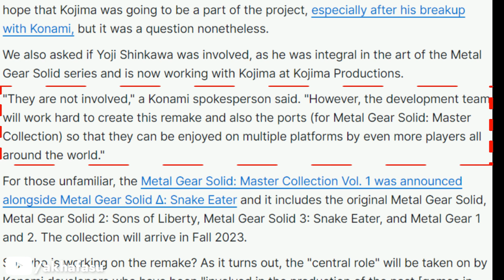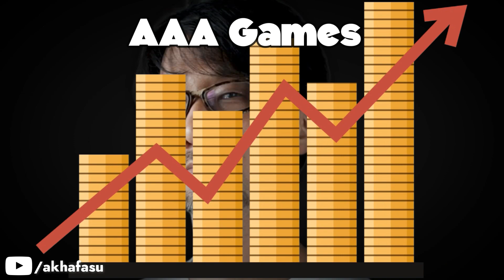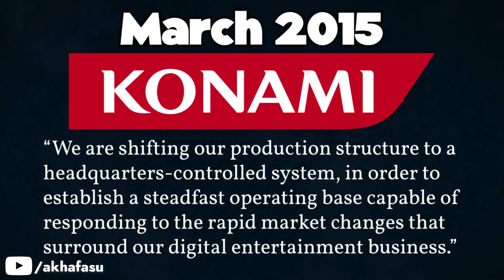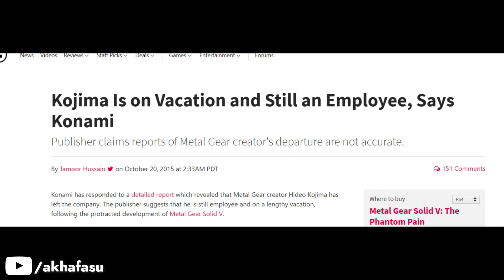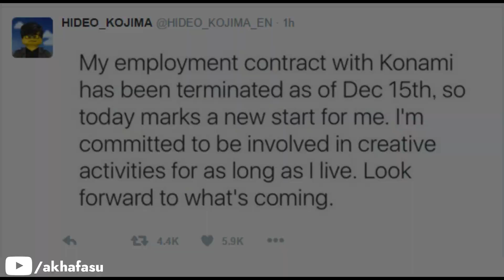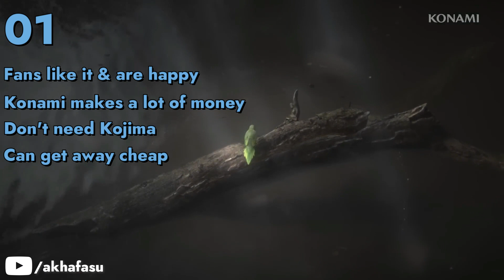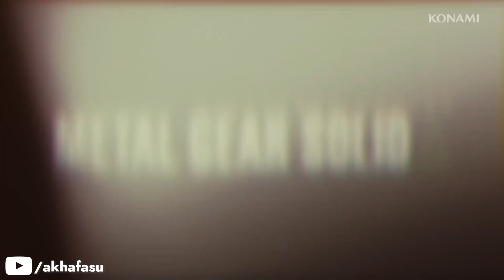Why I'm Worried About Metal Gear Solid 3 Remake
I'm concerned about the upcoming Metal Gear Solid 3 Remake, and if you watch this video, you will be too. For now, it seems as though Konami will not be able to deliver the definitive MGS experience. I hope we get some good news in the future and things change for the better.
If you enjoyed this video, then please...